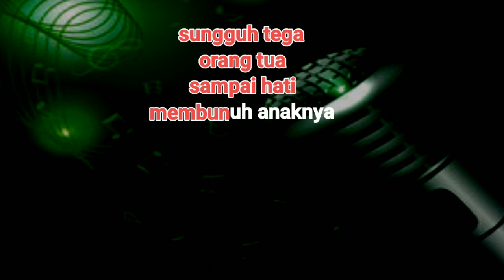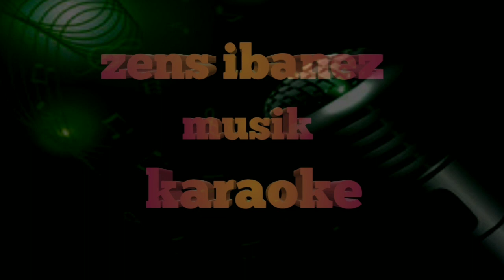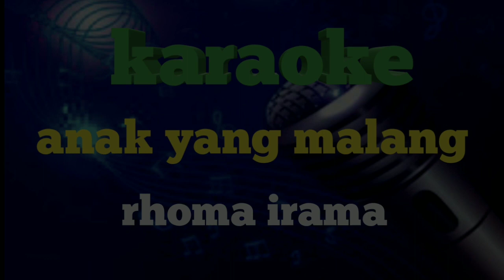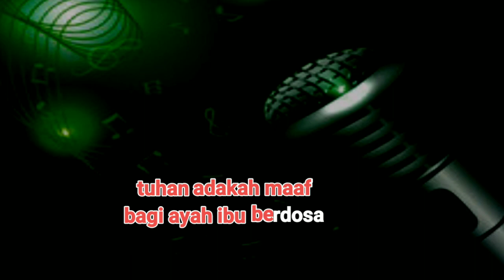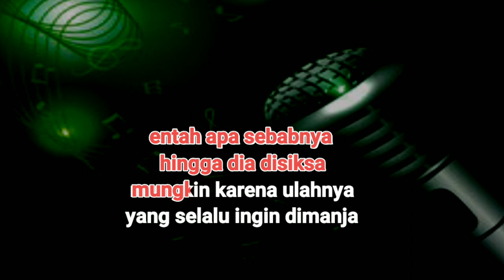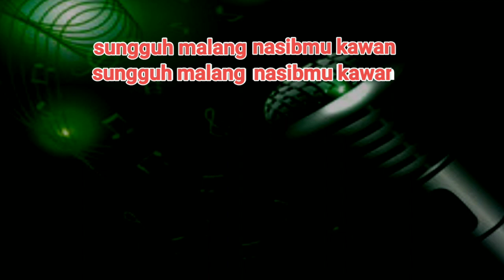ANAK YANG MALANG Karaoke(nada wanita)-Rhoma Irama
@zensibanez musik karaoke

JUDUL:ANAK YANG MALANG-RHOMA IRAMA

TRMAKASIH SUDAH MENGIKUTI VIDEO KARAOKE DI CHANNEL KAMI MOHON MAAF JIKA ADA KEKURANGAN 🙏🙏